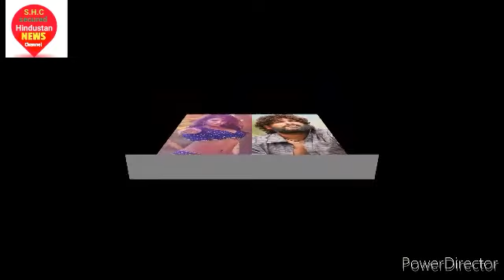Pushpa Full Movie Review | Allu Arjun’s Pan India blockbuster Pushpa is Re releasing in Kerala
Now, Allu Arjun has joined the league too for a special reason. Allu Arjun has a crazy following in Kerala and as Pushpa is celebrating its first anniversary on 17th December, the film will be re-released in theatres in the state.

1: Pushpa 2 Teaser Official Update
2: Pushpa 2 Teaser Official Release Date
3: Pushpa 2 Teaser Official Announcement 4: Pushpa The Rule Teaser Release Date
5: Pushpa 2 First Look Update

Pushpa 2 Full Movie Hindi Dubbed Release Date Pushpa 2 Movie Update Pushpa 2 Movie Release Date Pushpa Trailer Pushpa The Rule Trailer